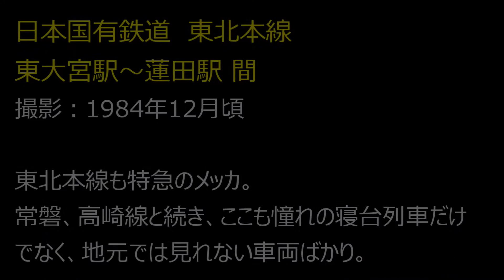国鉄 東北本線 東大宮～蓮田 1984 VOL.31 Nekomata Railway History 東北本線、東大宮、蓮田、L特急、つばさ、あけぼの、はくつる、ふるさと、やまばと、ひばり、あいづ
ねこまたが撮影した、主に昔懐かしい画像をスライドショー形式で公開しています。

Vol.31
　日本国有鉄道　東北本線 東大宮～蓮田